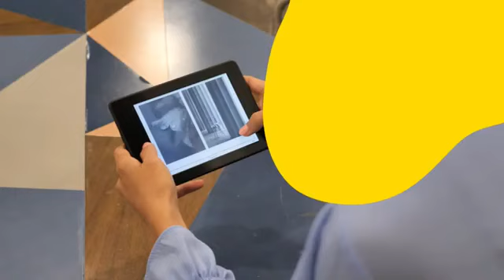Programa Distorsión en la Voz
Programa emitido originalmente el 08 de Octubre de 2019 por Radio Capital Argentina